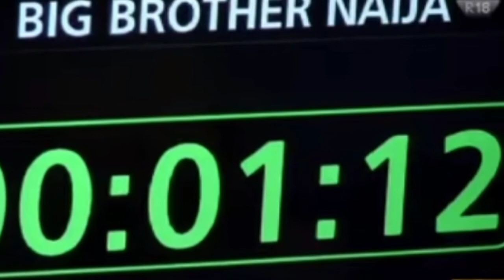BBNaija Lockdown: Prince Wins Fun Filled Betway Arena Games For Week 4. (Highlights)